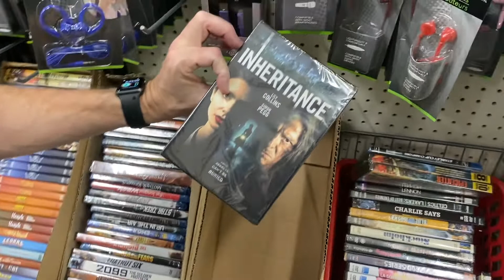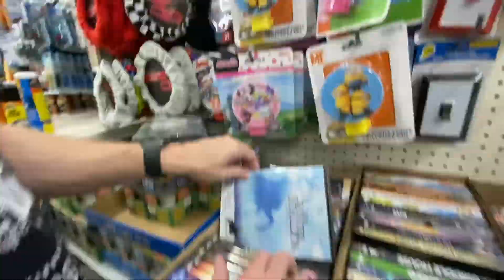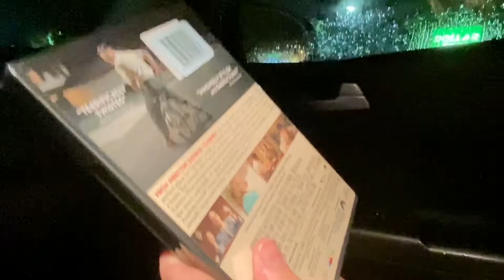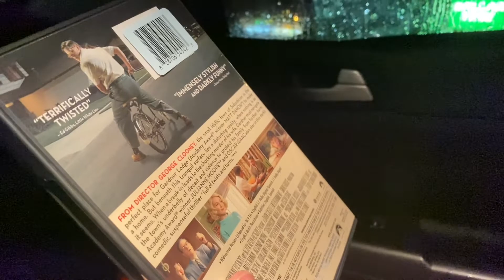Huge Dollar Tree DVD Drop September 2021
Send us stuff if ya want:
Vegan Wayne

If your curious what we’re currently on the hunt for!